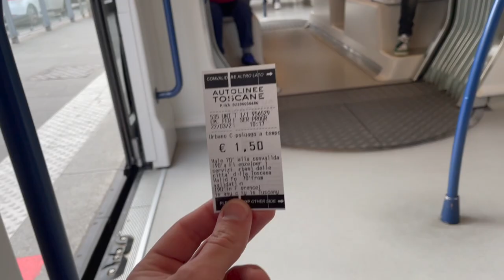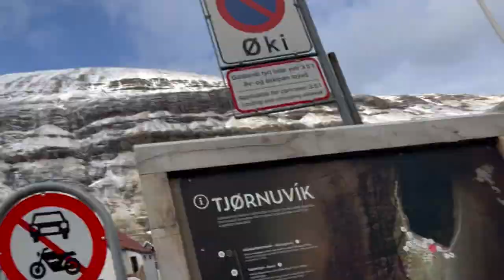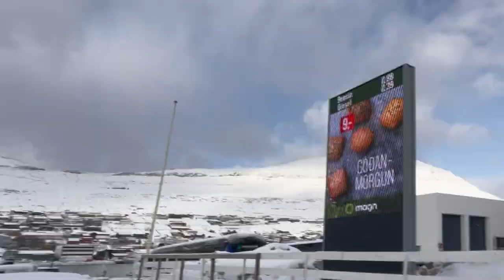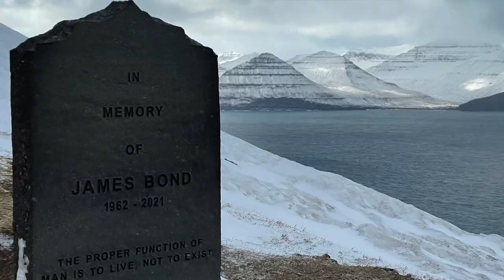journey to the faroe islands - march 2023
Made this for fun so I can remember this trip.